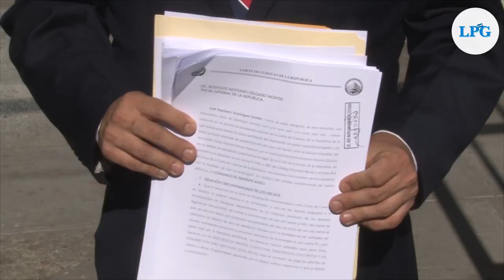Presentan 9 avisos ante Fiscalía contra alcaldías por supuesta malversación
Representantes de la Corte de Cuentas presentaron esta mañana 9 avisos ante la sede de la Fiscalía General de la República de Antiguo Cuscatlán por indicios de ilícitos cometidos por las gestiones anteriores de nueve alcaldías de diferentes departamentos.

¡Visítenos!